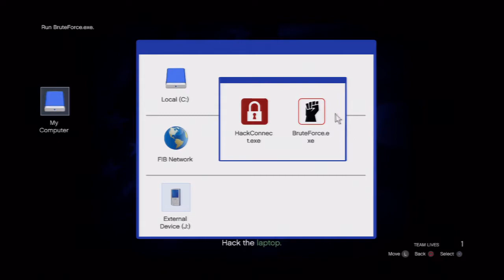GTA Online Mission Chop Chop (Difficulty Hard)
Hello, My name is MrKOG.
I'm a gamer from The Netherlands and i record my gameplay's, make commentary's & tutorials.

My setup:
- Playstation 3
- Hauppauge HD PVR 2 Gaming Edition
- Trust HD 720p Webcam
- Qmotion Desktop
- HP 2311x Monitor

The games I play are:
- Minecraft
- FIFA 14
- FIFA 15
- Guitar Hero